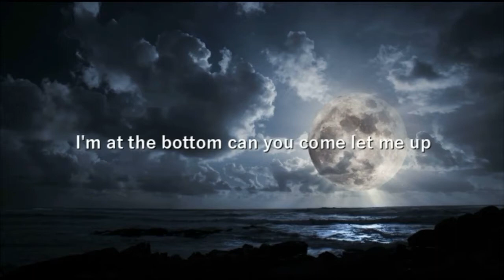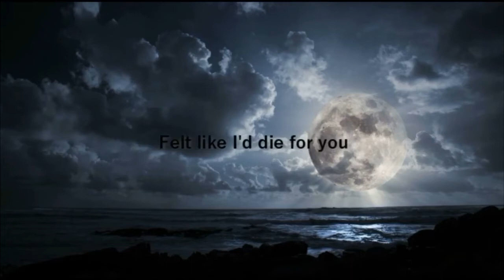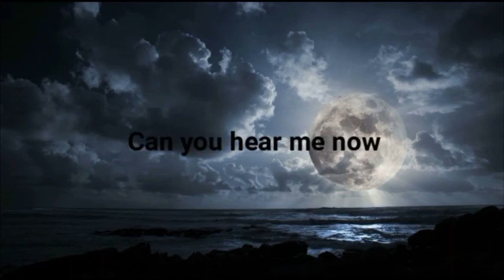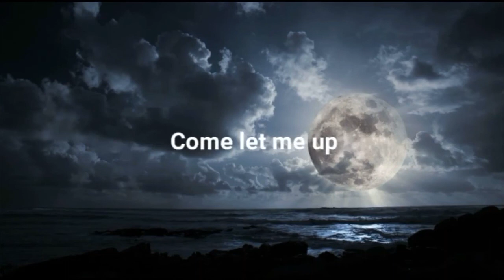Bad Wolves feat. Diamante - Hear Me Now (karaoke version)